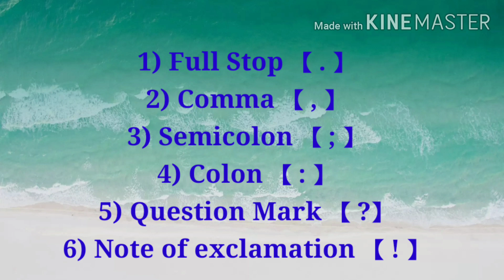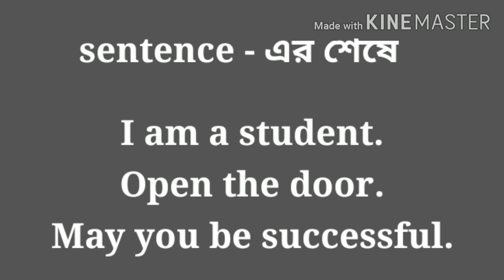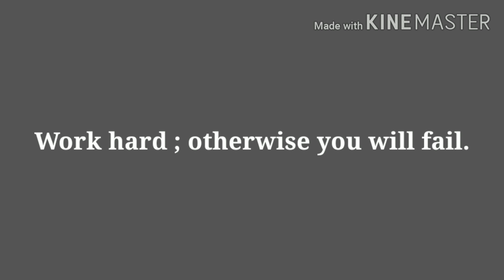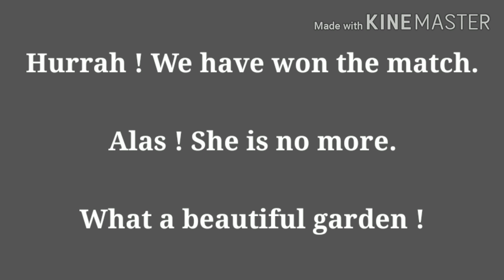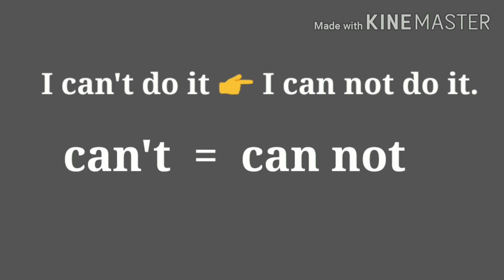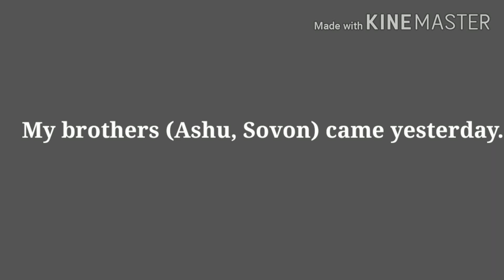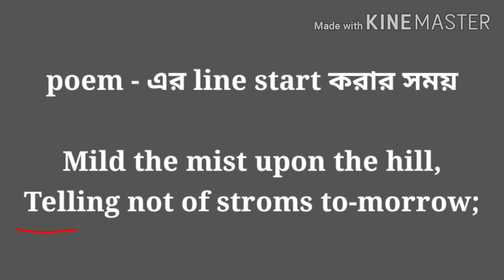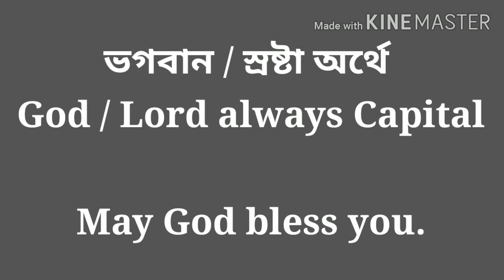Masterclass of punctuation marks : use of coma,colon,semicolon, apostrophe etc. & Capitalization